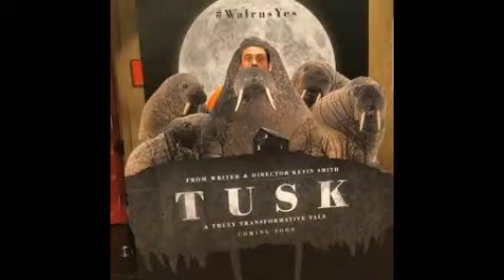OMG NETFLIX WEEKEND FLIX: TUSK (2014)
OMG & WTF???! This movie showcases Justin Long, Johnny Depp(that hides behind his character's name Guy Lapointe, even in the actual credits but I know him anywhere, haha), Michael Parks, etc...I often wondered what happened to the cute little boy from the Sixth Sense with Bruce Willis and he is the best buddy to Justin Long's as 'Teddy Craft'. They are podcasters who feature Youtube channel sensations and other oddities of online acclaim until Justin Long's character 'Wallace' meets up with Michael Parks character 'Howard Howe' who has a lot of 'adventures' to share and free room & board...with a very 'high price' and a unnatural obsession with a walrus named 'Mr. Tusk'. I never seen ANY of the movies in the Human Centipede franchise BUT I imagine it follows along these lines a little..turning a human into 'something else'...this goes BEYOND mind bending...Kevin Smith has outdone his self 200% over! haha Guess the moral of this story is everything isn't funny & if you are not careful YOU can become the topic of someone's cruel joke. Poor Wallace!